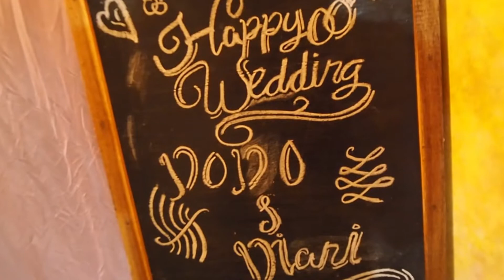Cinematic wedding | dodot & diani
Video ini di ambil saat belum ada CONVID-19
karena saya baru membuat chanel youtube jadi baru saya upload

Yux yg mau prewedd & wedding
HARGA bisa cex,